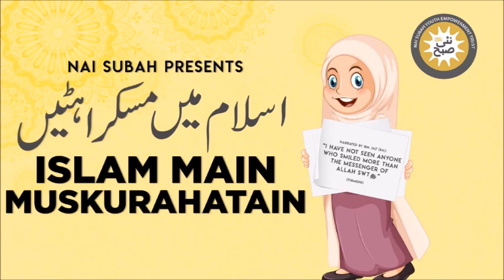Har Mushkil Ke Sath Asani Hay | Islam Main Muskurahatain | Islamic Stories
Nai Subah is an organization working on the capacity building of youth with visual impairment. This initiative has been taken to share the humorous stories in Islam. do check our Facebook